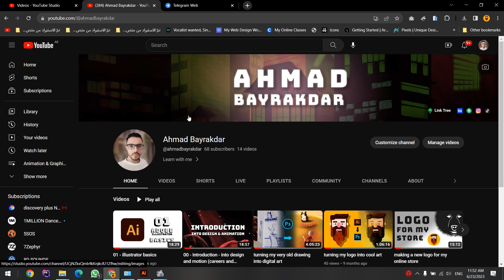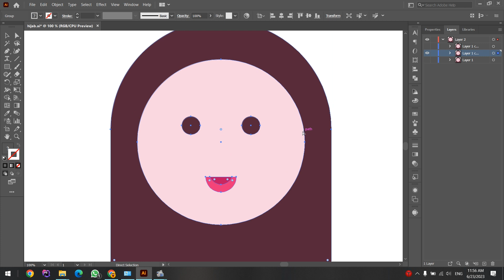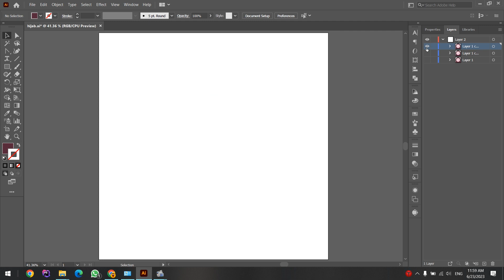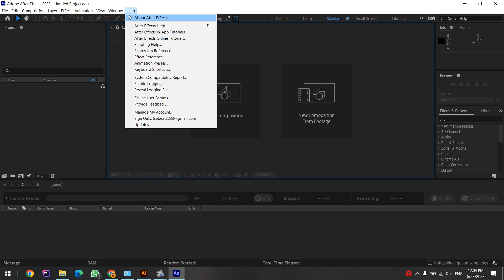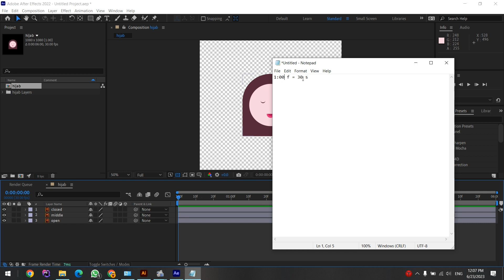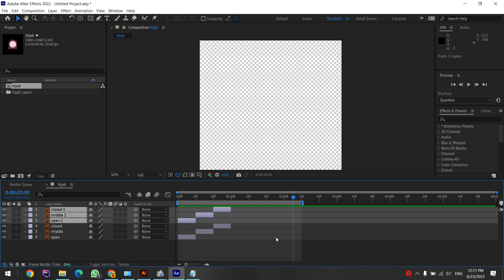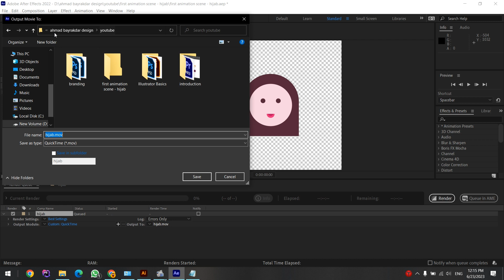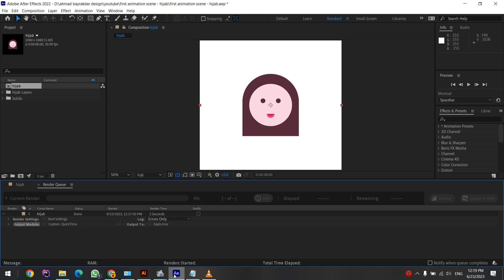02 - first animation scene - hijab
كيفكم؟
الفيديو التاني بيحكي عن تحويل الرسمة اللي رسمناها سابقا لفيديو أنيميشن

اللي ما عرفان من وين ينزل برامج أدوبي هي الروابط:
اليستريتر: